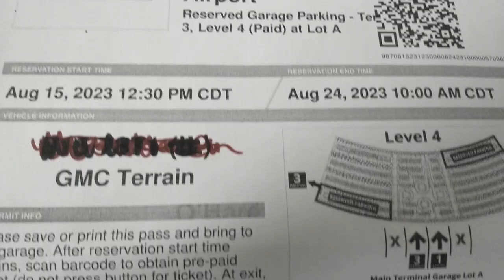Warning! O'Hare Airport Reserved Garage Parking Experience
Aug 15, 2023 (Tuesday): We Pre-Paid $498.61 for Reserved Garage Parking at O'Hare Airport, Terminal 3, Level 4 (Pre-Paid).  Level 4 is for Pre-Paid Reserved Parking.   However, the Level 4 gate, at Terminal 3, was closed when we arrived.  We had to call for help at Level 3, and was told to Exit Level 3 (which would invalidate our pre-paid exit ticket), and then re-enter Level 4.  The parking attendant who arrived on scene lied when he said the Level 4 gate was open (the video proves otherwise) and gave us a disrespectful lecture and a disrespectful gesture because he was angry because we made him look incompetent (by making him open Level 4 gate) and said we were stupid for paying for reserved parking when there is plenty of non-reserved parking.  Then, on top of that, the parking attendant threatened to call the police on us if we made any more complaints--as if he owns the parking lot, and the police only work for him.    This parking lot is managed by SP+ and they should inform this parking attendant that he is an "employee" (not an "owner"), who should be helping paying customers without disrespecting them.   A bad employee like this parking attendant, gets away with this behavior because he knows we need to catch a flight, and he knows he is on his own turf (well, he thinks he is on his own turf).   I only wish I captured his disrespectful lecture on smartphone video, but the dashcam video proves he lied about the Level 4 gate being open (it was closed), and the dashcam video shows his disrespectful gunshot-to-head gesture towards us.